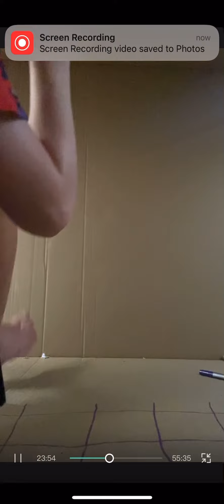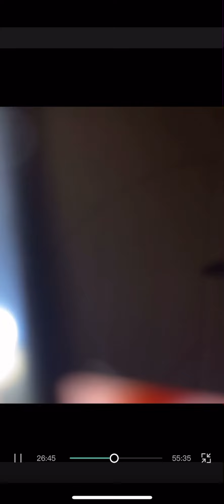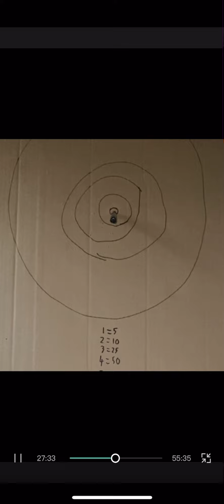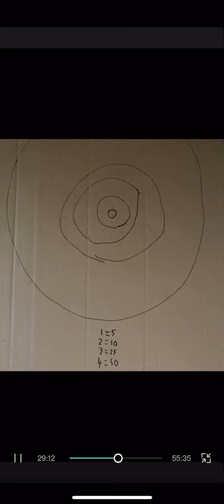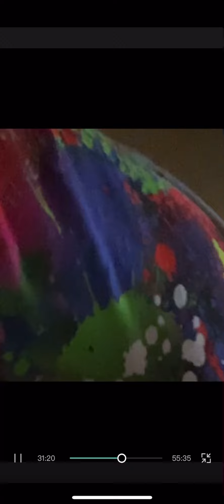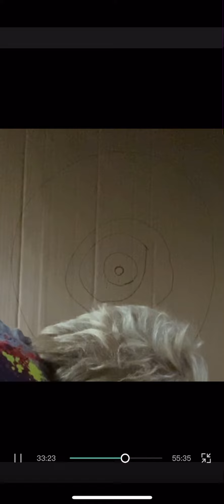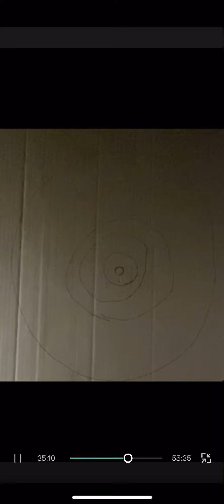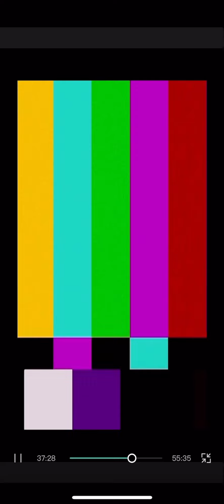Staying in a box for a long time pt3